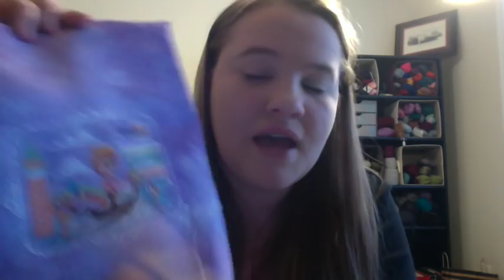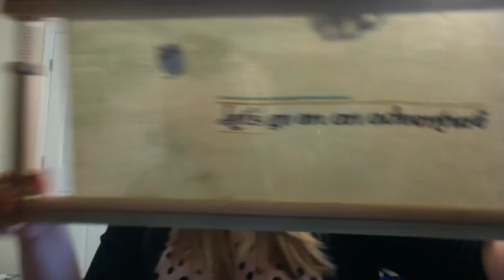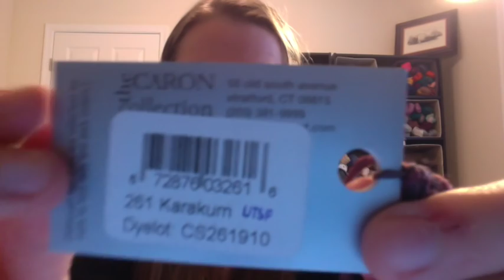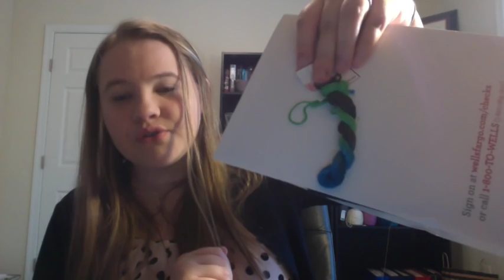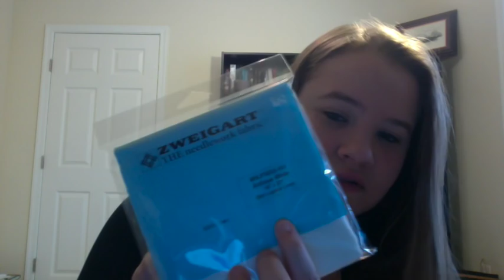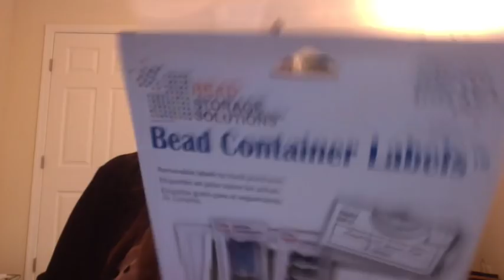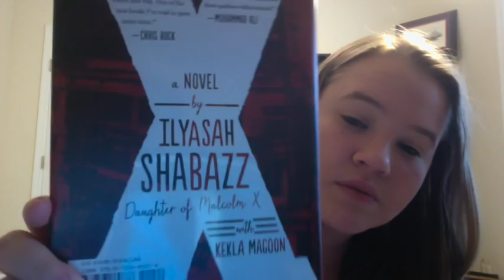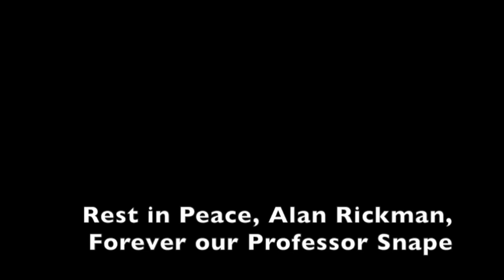FlossTube #54 - Cross Stitch... For the Fates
Relevant links...

LahLah Creations Etsy
Northern Expressions Needlework Etsy